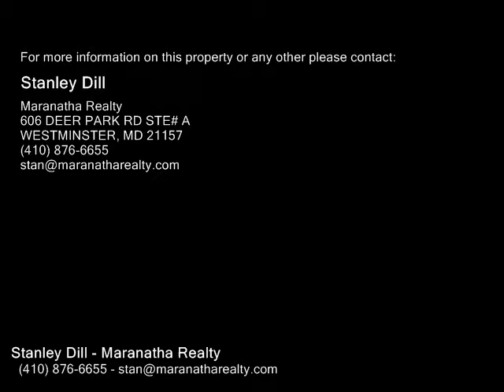921 MAIN ST S 2ND FLOOR, HAMPSTEAD MD 21074 - Real Estate - For Sale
921 MAIN ST S 2ND FLOOR, HAMPSTEAD MD 21074 Real Estate For Sale Old Fashion Charm! Modern Conveniences! Spacious 2ndFloor Apartment w 2 Bedroom and One Full Bath! Electric Stove, Refrigerator and Stack WasherDryer Included! Beautiful Wood Doors and Window Trim! Neat, Clean, Bright and Sparkling! Ample Private Parking (Unassigned)! Beauty of Small Town yet Minutes to Major Shopping! Sorry, Pets Not Allowed! Above Grade Finished SqFt Estimated!

Stanley Dill
Maranatha Realty